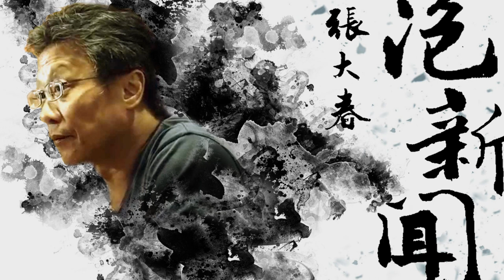'23.02.13【張大春泡新聞】我們的老台北：松平德仁 (下)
主持人：張大春
來賓：法學者、神奈川大學法學部教授 松平德仁
主題：我們的老台北－松平德仁 (下)

▍九八新聞台@大台北地區 FM98.1